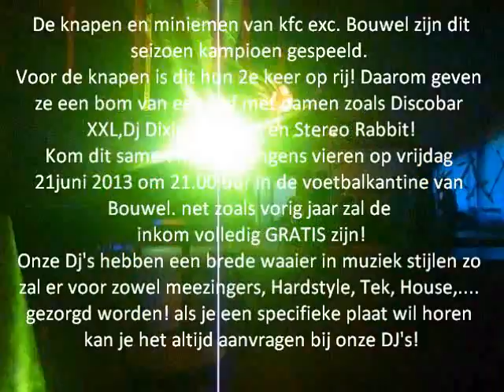Bouwel Kampioen 2013 (2)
Bouwel